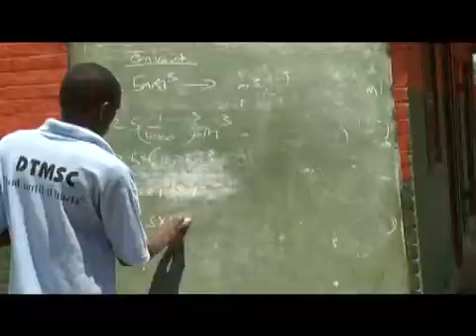2013 Stars in Education awards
Stars in Education is the brainchild of Argo, the multi-media communications company that is living its brand promise "to inform, involve and inspire". Argo gave birth to the project in 2008 and has, in a short space of time, built a credible, recognisable and most importantly inspirational awards platform, giving credence to the everyday heroes who are guiding our youth. This vision has been made possible by the on-going support of sponsors like TSB Sugar, Hatch Goba, Mindset TV, Metro FM and SACE - companies who are themselves committed to uplifting our education system, and rewarding those who contribute to its improvement.

In 2013, the Stars in Education project has received a large amount of nominations in projects addressing a vast range of community needs. Dungile Maponyane of Bathokwa Secondary from Dungile Training Maths & Science Centre in Mokopane, Limpopo was announced the winner.

DTMSC is a project that offers maths, science and commerce extra classes for high school learners in Mogalakwena Municipality in the Waterberg District, South Africa.